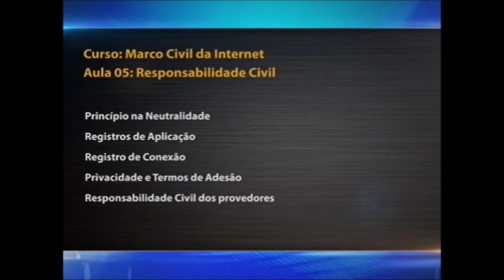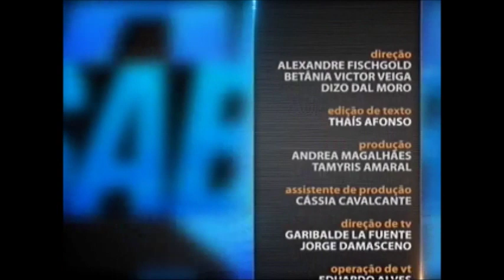Direito Eletrônico - Marco Civil da Internet aula 5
A internet é, hoje, uma ferramenta de trabalho, de serviços e de entretenimento. Porém, para manter a ordem na rede mundial de computadores foi necessário fazer a normatização. Em junho deste ano, o Marco Civil da Internet, conjunto de regras com direitos e deveres para usuários e prestadores de serviço, foi aprovado pelo Congresso Nacional e sancionado pela Presidência da República. Com isso, surgiram questões como liberdade de expressão e seus limites. No Saber Direito Aula desta semana, o professor Walter Capanema esclarece o que determina a nova lei. Leia a íntegra da sinopse